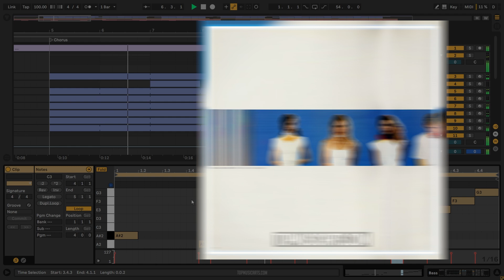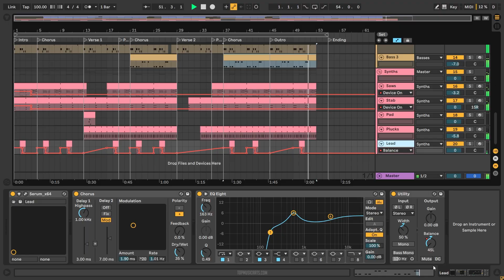The Kid LAROI - APEROL SPRITZ (Ableton Remake)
💻  This is a deconstructed Ableton Remake of "Aperol Spritz" by The Kid LAROI. The track offers a wealth of knowledge about contemporary Music Production Elements such as Transitions, Drums, Beatmaking, Sub Basses, Mid Basses, Synths, Fx, Song Structure, and Vocals. The package includes  samples suitable for beginners and a fully arranged Beat, which has been fully Mixed and Mastered and is ready for you to download and start exploring.

⚙ Template Specifications ⚙
📌Software, DAW: Ableton Live 10.1.25 Suite, or higher.
📌Song Key: A Min
📌Time Length: 2:09
📌Genre: Pop